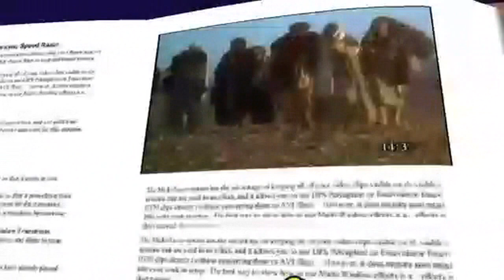lucas 9, 7-9 evangelio septiembre 28 2023